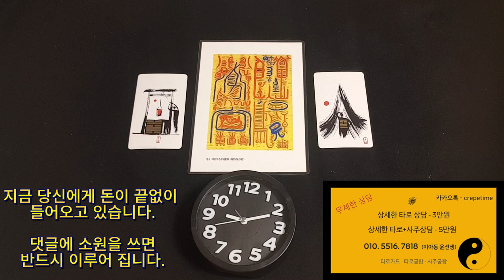돈복이 제대로 터지는 기적의 금전운 명상 음악, 돈이 들어오는 음악, 돈이 들어오는 자연치유 힐링 주파수 , 돈이 들어오는 음악으로 기적의 인생역전이 일어납니다.